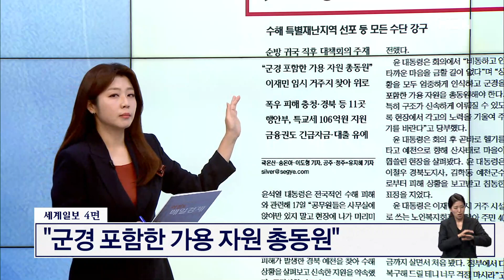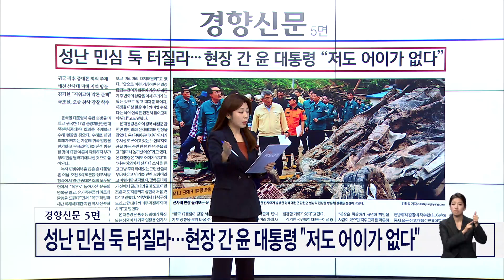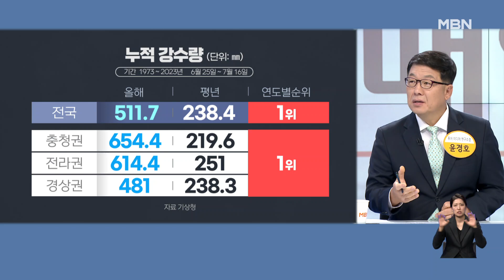尹 "공무원들 앉아있지 말고 현장 나가라" 총력 태세 지시 [아침&매일경제]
(매경) 尹 "공무원들 앉아있지 말고 현장 나가라" 총력 태세 지시 (0718)

출연자
이동석 전 대통령실 행정관
신정현 전 민주당 정책위원회 부의장